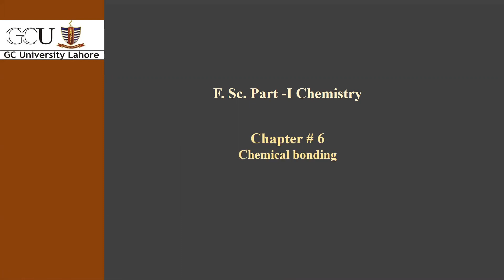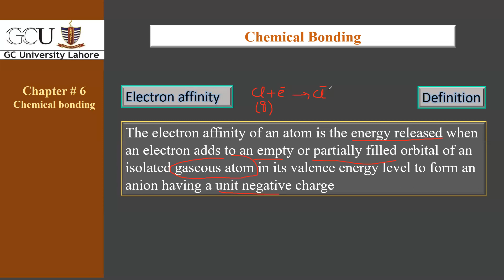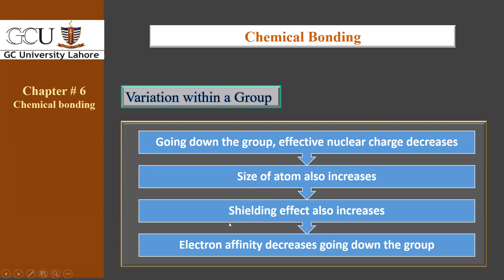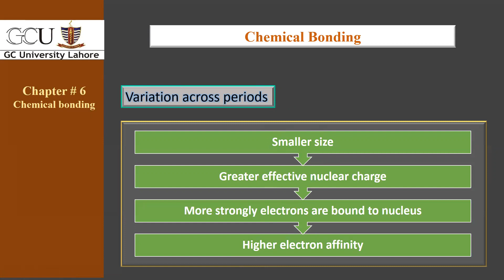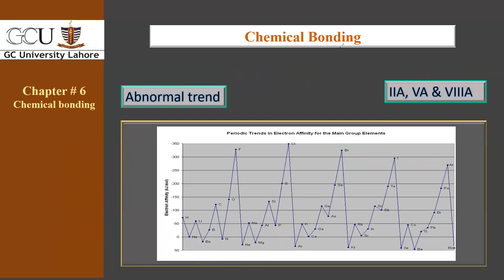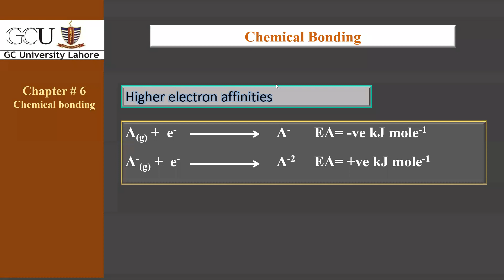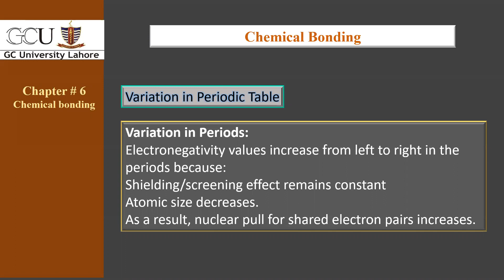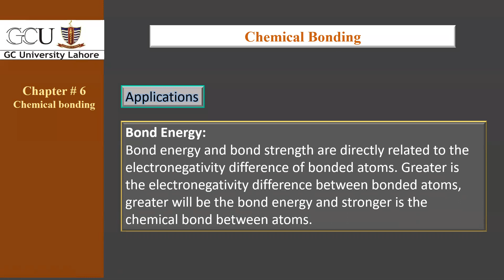Ch-6 || Lec-4 || Electron affinity & Electronegativity || Periodic & abnormal trends || Applications